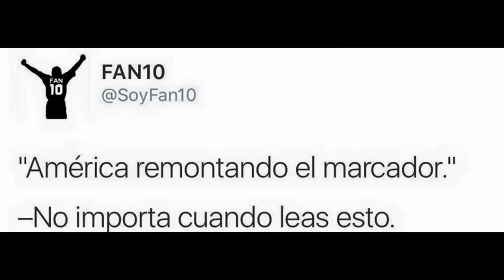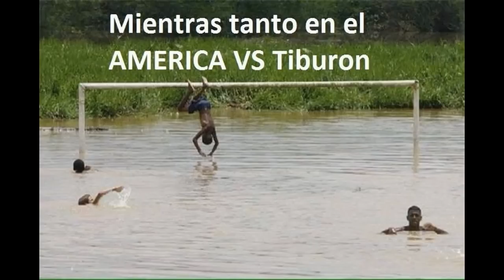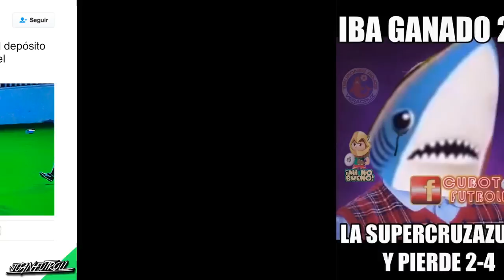MEMES REMONTADA DEL AMERICA ANTE EL VERACRUZ 4-2 JUEGO SUSPENDIDO UN DIA ANTES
SON MUY BUENOS YO LOS USO YO SE LOS RECOMIENDO DE CORAZON

Trending for 3 hours now
Started trending in the last hour
Just started trending
44.3K Tweets
Necaxa
Trending for 2 hours now
Funes Mori
Trending for 5 hours now
Enrique Meza
Meneses
2,796 Tweets
Zaldívar
1,332 Tweets
Chivas 0-0 Querétaro